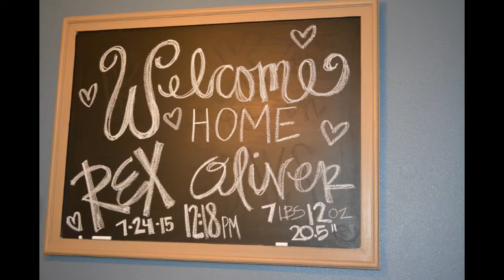Our handsome Grandson Rex and beautiful granddaughter Mila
Little Rex a new addition to our Family.